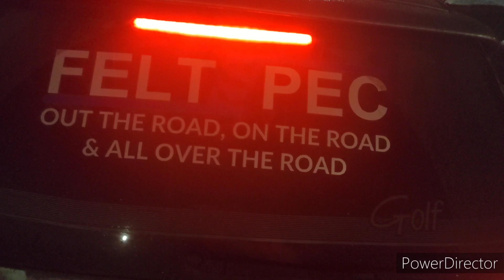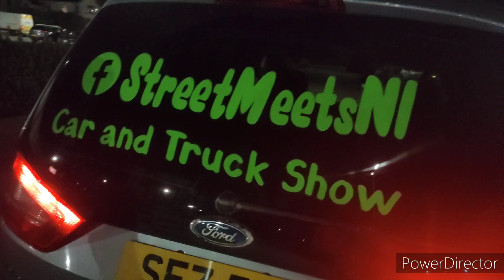car meet at Ballymena 2023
and go and follow my other Instagram account it's called coree_crawford4